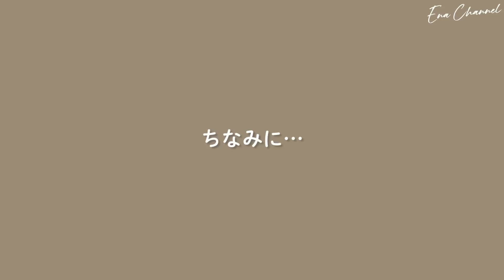【ROOMTOUR】劇的ビフォーアフター✨ついに大満足のテラスが完成！制作過程を全てお見せします👀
今回はテラスの完成までを撮影してみました！
完成前は使うことなく、ただの広場みたいな感じになってたんだけど、
ついにお見せできる段階になりました！🌿
家族みんなでテラスで過ごすことも増えて、
本当に作って良かったなと思ってます🥰

【1日密着】アパレル社長の仕事って？私のリアルな1日をご紹介【松本恵奈】

【7Days】この秋着たい私服1週間コーディネート👚オシャレに見えるワンテク教えます‼️

【ルームツアー】新居初公開！引っ越したての我が家お見せします🏠【4人家族】

【毎日メイク】黒髪でも垢抜ける秋の大人メイクを紹介するよっ💄【コスメレビュー】